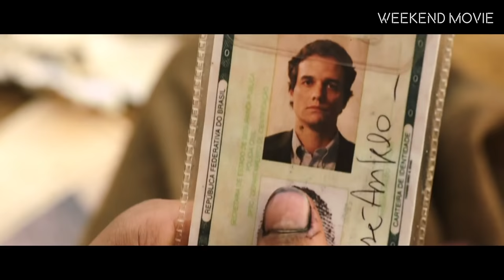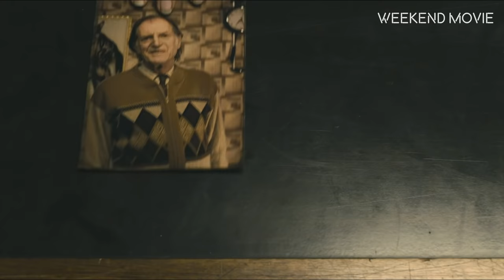Top 10 best crime thriller movies